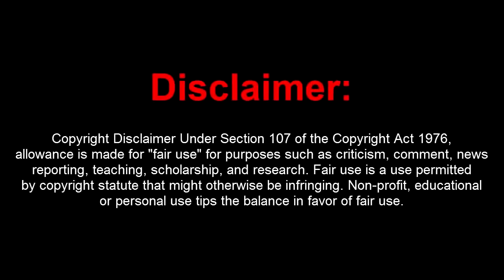GTA 5 Online 1.44 Dope Deluxe 4.1 w/ 15M Stealth+Hacks Money(UNDETECTED)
[DOWNLOADS]

STEAM VERSION && SOCIAL CLUB VERSION:
**Mod Menu:

[CREATOR: ]

Controls:
* = OPEN

[MUSIC]